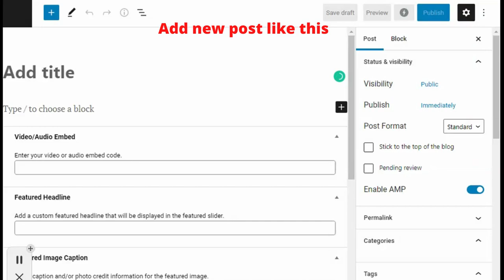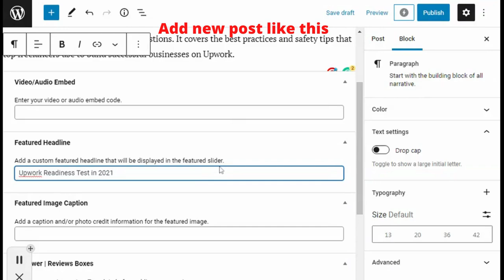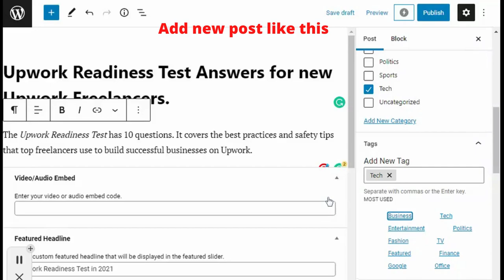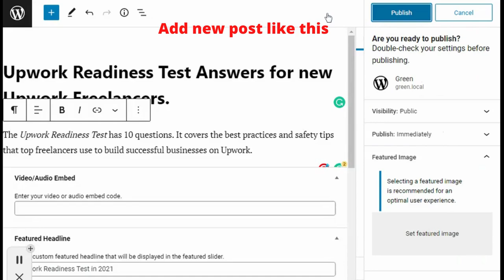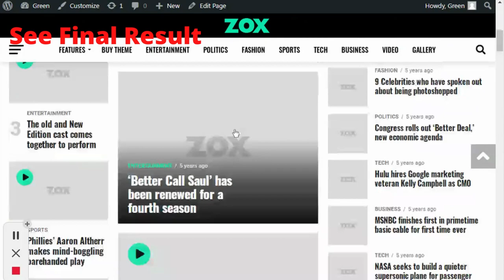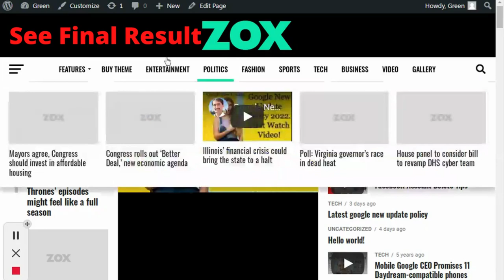Display Video As a Feature Image in ZOX NEWS Theme/ WordPress News Theme Customization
In this video, I will show you how to display a video as a featured image in zox news theme. Zox News is a professional & modern WordPress newspaper theme.
Procedure to Display Video as a featured image,
First, install Feature video post Plugin,
Click on Setting this plugin
Change settings according to your requirements
Add New Post
Share Link YouTube video in right side feature video box
and Publish it
Now, your video display automatically on Zox news theme homepage and also play on it.

You can comment to me if you need any help with this theme. Thanks